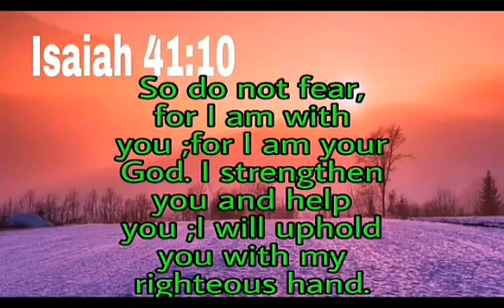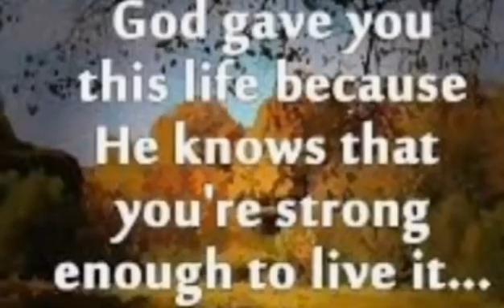Inspirational Quotes Do'nt Give Up! God is with you.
Problems are just a part of this life but remember that God is bigger than the world to solve our problem.